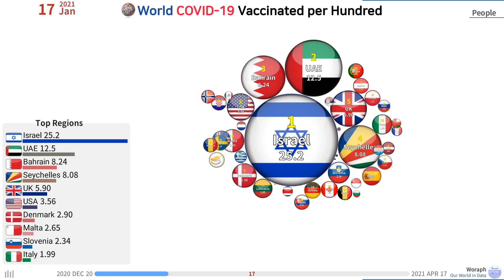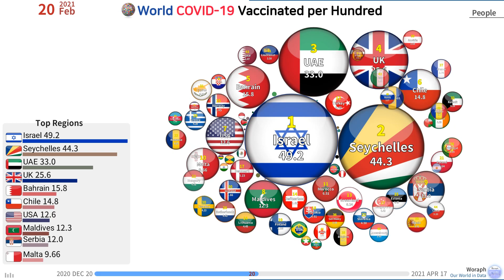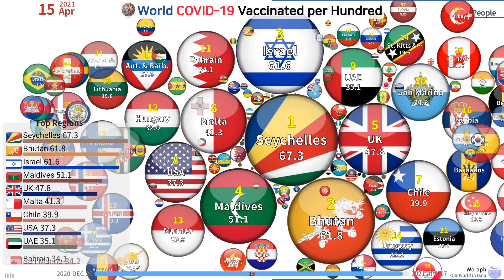World COVID-19 People Vaccinated per Hundred Ranking by Bubble (20.12.20~21.04.17)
[MUSIC]
Cameras